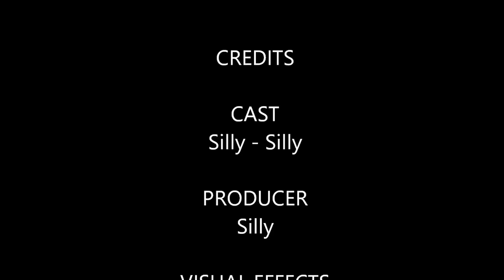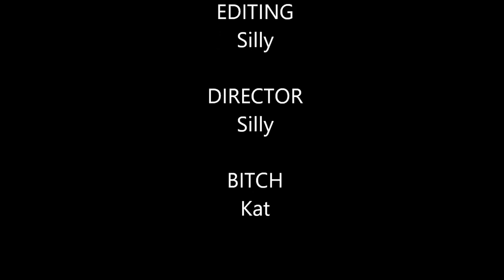Minecraft: Time to Vote